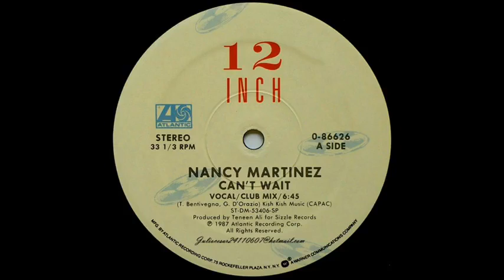Nancy Martinez - Can't Wait (12" Version)